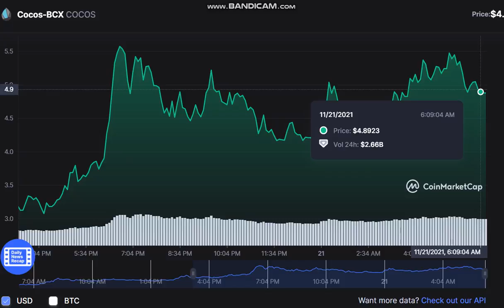Cocos-BCX COCOS - Cocos-BCX to USD Chart